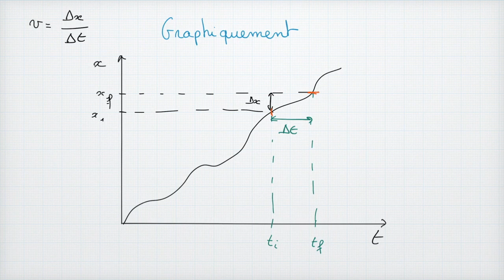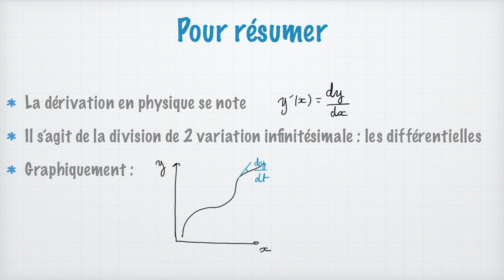La dérivation, c'est quoi ?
En physique, on vous demande souvent de dériver des grandeurs physiques (à partir de la Tle). Mais qu'est-ce que ça veut dire concrètement "dériver" ? et quelle est la signification physique de la dérivation ?